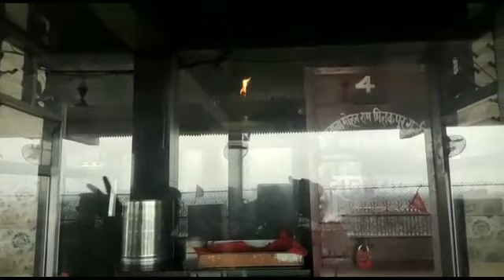बाबा मोहन राम से जुड़ी कुछ खास बात